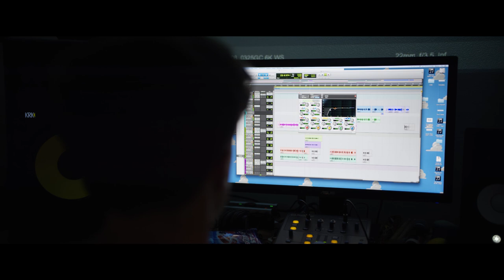Prevost - Myles Parrish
from the mixtape Vomac available everywhere May 12th!

Special thanks to Scot Gaines for the beautiful Prevost

Director/Dp: @GabeRubiano
Editor: @dera.visuals

YEE!